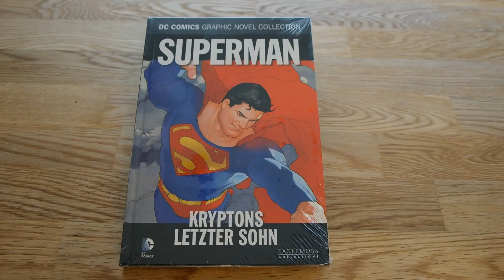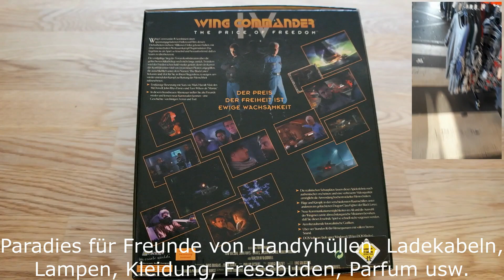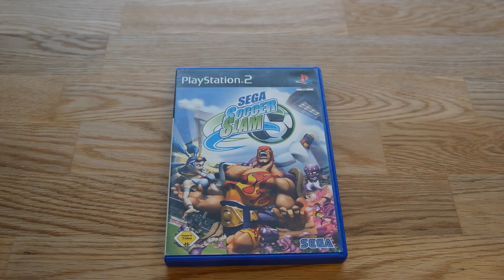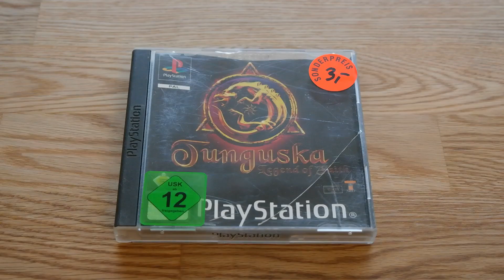3 Flohmärkte und jede Menge Handyhüllen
Um auf den aktuellen Stand zu kommen, gibt es diesmal die Ergebnisse von drei Flohmärkten.
Mit Big Boxen, PS1, PS2, Xbox und mehr.